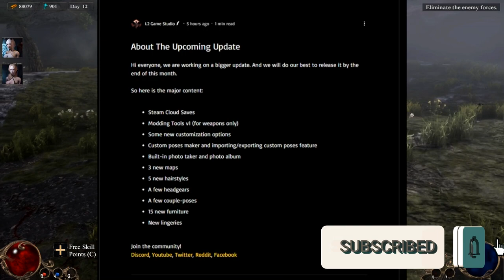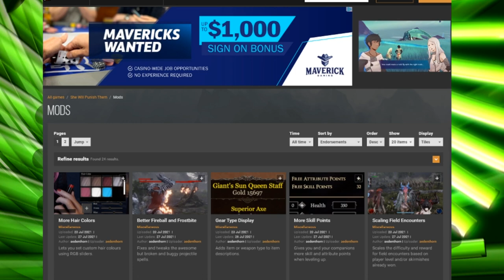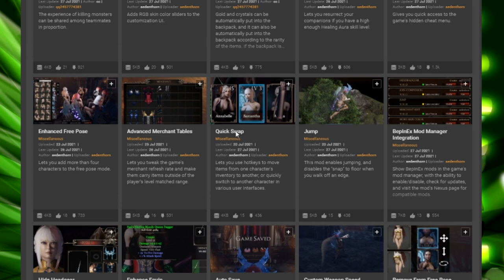Expressions, Mod Support, Upcoming Features, and Updates | She Will Punish Them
There's a lot to cover in She Will Punish Them, Expressions, Mod Support, Feature and Updates.

Highly detailed succubus customization
The detailed character creation includes dozens of facial sliders such as eyes size, nose depth, mouth size, lips, jaw size, etc. And many options for the body, such as breast size, breast diameter, butt size, waist width, muscle size, skin complexion, and many more! The HD skin rendering allows you to see the finest detail of her body, even moles and veins. Finally, makeup options such as lipsticks, eyeliners, eyeshadows, blush, nail/toenail colors. All of these can help you to create the succubus of your dreams!

Challenging and Gory Combat
The combat can be challenging. Different kinds of enemies have their own attacking style, so you will have to learn what tactics will work best to get rid of those monsters. You can choose to fight with various weapons, such as swords, maces, twohanded weapons, bows, in combination with magical skills such as casting a fireball or freezing spell. You can also implement techniques such as dodging, parrying, and sprint attacks.

Dominate the world
Fight through many dark fantasy levels and kill the bosses to claim dominance of the world. You can also fight random skirmish battles to gain extra gold and experience before taking on the enemy stronghold.

Loot gorgeous armor and powerful weapons
The challenging combat gives you handsome rewards, including powerful weapons, shields, demonic but gorgeous armors, helmets, leggings, boots, etc., to greatly boost your combat efficiency. These items may get random stats attached, for example, additional fire damage to a sword.

Unlock sexy lingerie and outfits to beautify your succubi
Collect crystals from combat and purchase all kinds of sexy lingerie, such as panties, stockings, and corsets, to dress up your beautiful succubus.

Rescue and equip your companion maidens
Complete the rescue mission and acquire new companions to fight with you. Gear them up and improve their skill sets to whatever you see fit. Companions will be living with you in the palace, and you can see them bathing, chilling on the couch, or lying on the bed.

Build your fantasy home
You can purchase furniture and place it anywhere you want. There is much furniture available for you to design your palace, such as beds, couches, bathtubs, decorations, torture devices, etc.

Intimating poses and interactions at your palace
You succubi can interact with many furniture at home, displaying a set of poses/animations and camera options for you to enjoy her grace. You can change her clothes freely during any interaction.
And you will have many possibilities for beautiful screenshots through the free pose mode in which you can pose your succubus in any pose wherever you want.